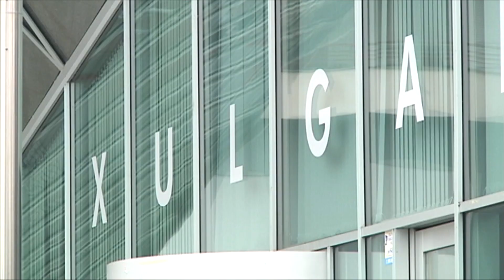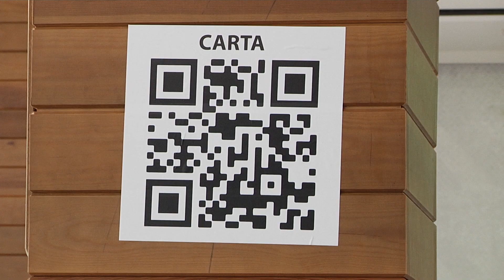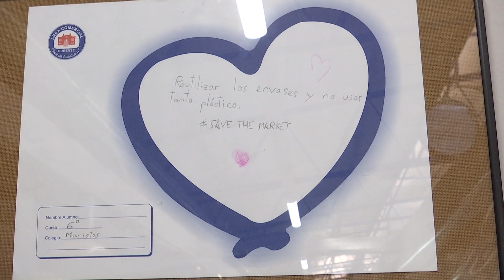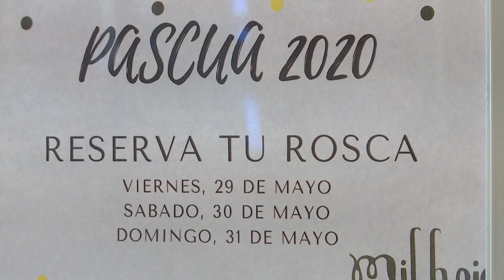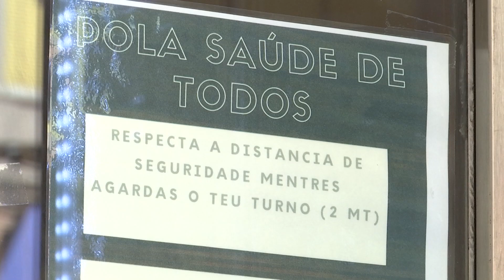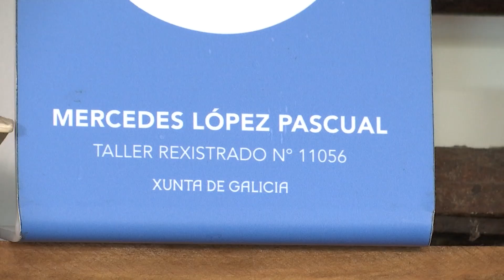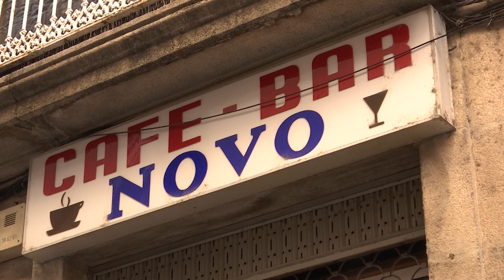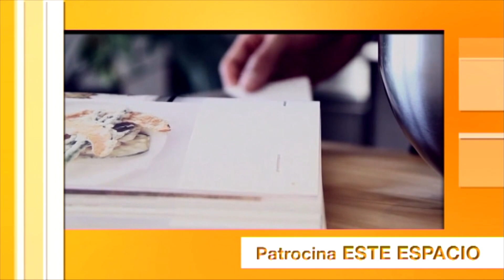Noticias Ourense 28.5.20